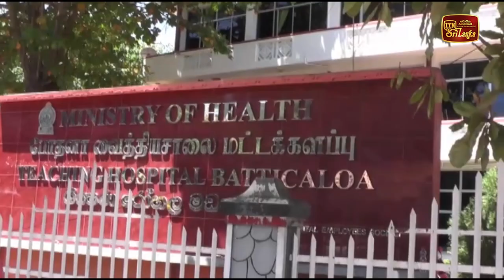මඩකළපුව රෝහලේ සේවකයින්ට ලැබුණු සිංහල භාෂා පුහුණුව